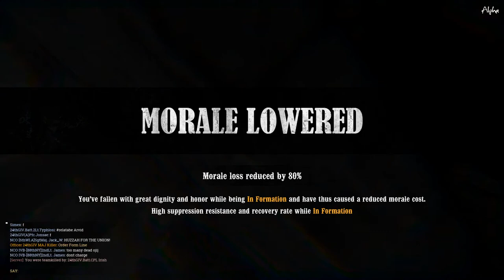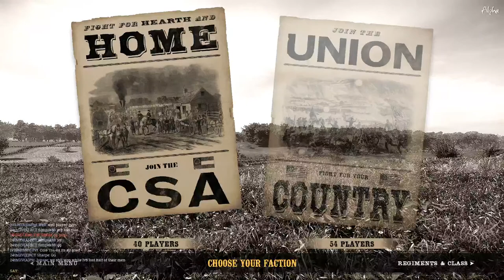War of Rights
Monday Games